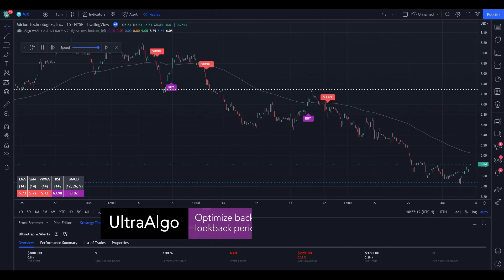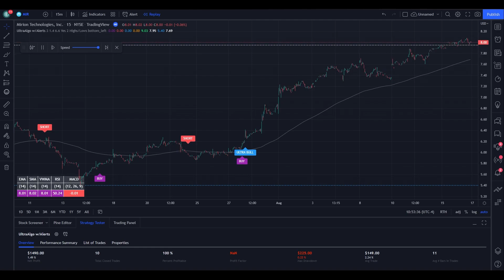Stock $MIR / NYSE (Mirion Technologies) | Trading Algorithm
In the video we review stock ticker $MIR / NYSE (Mirion Technologies) with the algorithmic trading application from UltraAlgo. Reviewing the 15 minute chart, the script delivered 8.47 profit factor with a profitability of 91.67%. This was executed over 12 trades with a net profit of $1420 and drawdown of $225.